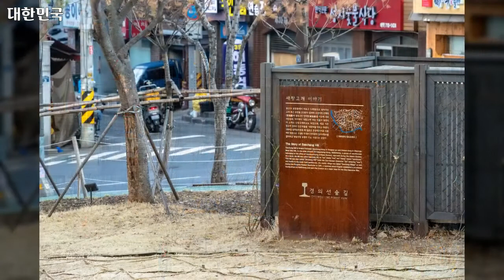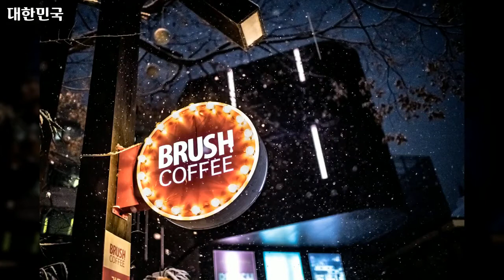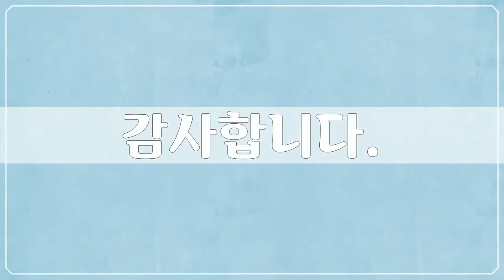대한민국 1, Asia, Korea, 84장 대한민국 사진, 남태영 작가, 공유마당